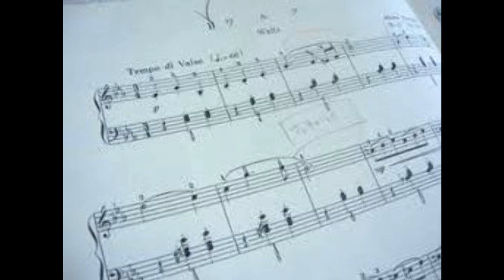娘のワルツ No372